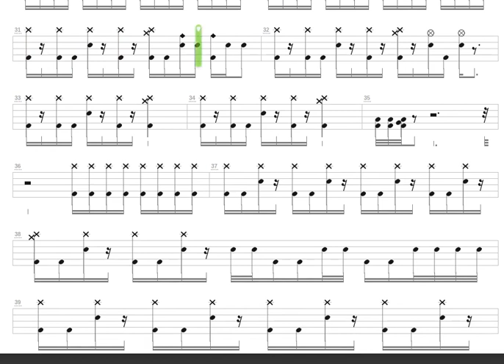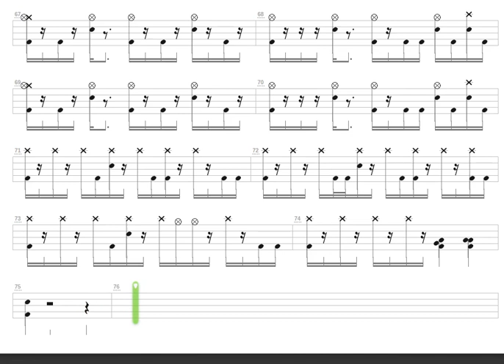Nice and Blue + Mewithoutyou + Drum only + Drum tab